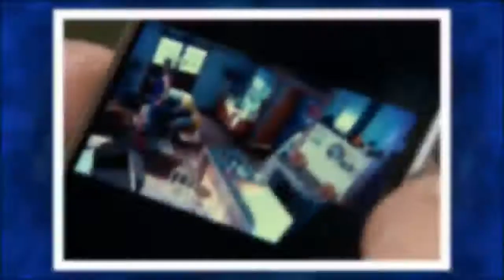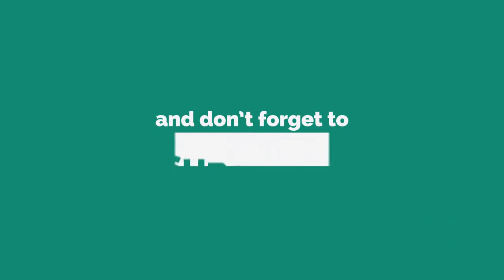Home and Away turns raunchy as Kat Chapman and Robbo make X-rated sex tape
HOME and Away fans couldn't believe their eyes during today's episode.